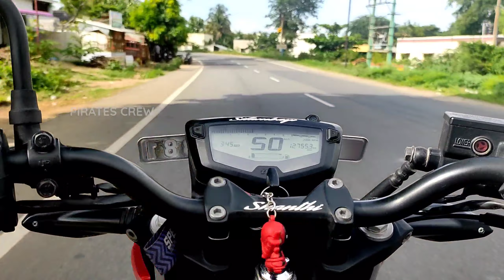Apache160 4v bs6 throttle response and speed check 🏍️ after 12000km